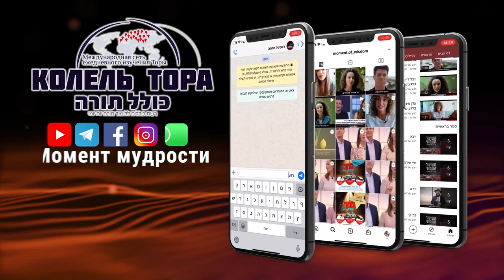«Избавление - начинается с нас!» | Раввин Шмуэль Элияѓу | Мецора | Великая суббота